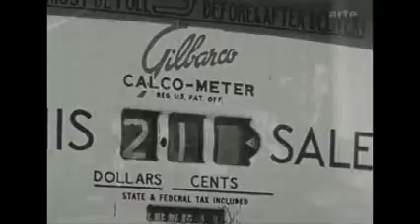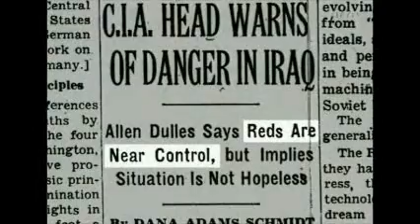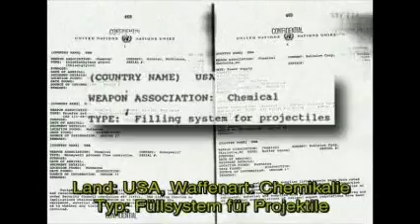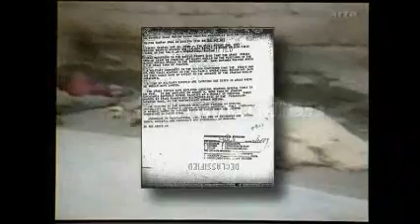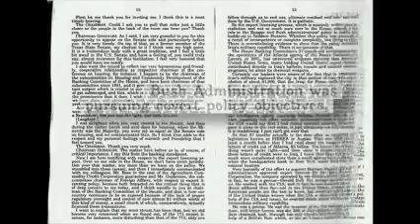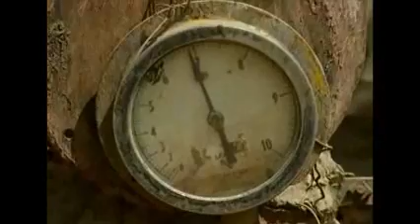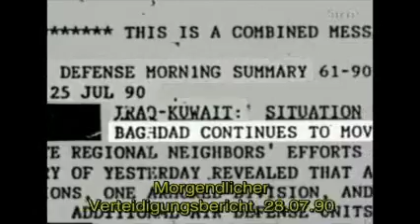Die wahre Geschichte des Golfkrieges Teil 1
Neue Videos auf den Kanal ! Eine unabhängige Journalistenorganisation brachte die unglaublichen Fakten ans Tageslicht, die hier im Folgenden kurz wiedergegeben werden sollen. Seit den 1920er Jahren ging es verschiedenen Mächten um die Vormachtstellung in der Golfregion. Der Grund war das Öl. Die USA und Europa kauften sich zuerst Land/Bohrrechte in der Gegend. Die Golfstaaten wehrten sich jedoch, indem sie die Ölförderung verstaatlichten. So unterstützten die USA nun Rebellen, um die Regierungen zu stürzen. Nach dem 2. Weltkrieg spitzte sich die Situation noch weiter zu und schließlich brachten die USA Saddam Hussein an die Macht, wo sie ihn mit allen Mitteln hielten. Saddam brauchte nach dem Iran-Krieg aber dringend Geld und so verstaatlichte er Ende der 80er Jahre -- entgegen seinem Versprechen an die Amerikaner -- die Ölförderung. Um noch mehr Öl zu bekommen und seine Schulden an die Amerikaner zu begleichen, fragte er außerdem indirekt an, ob er Kuwait annektieren könne und die Amerikaner sprachen ihm indirekt Unterstützung zu.